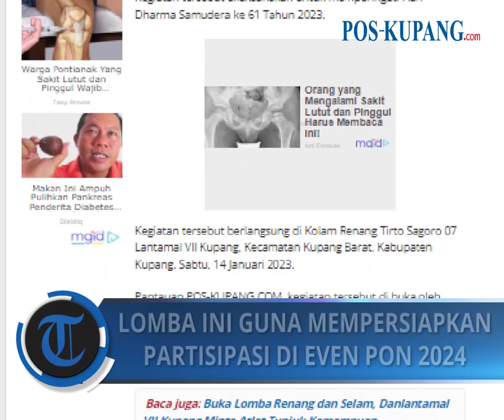Danlantamal VII Kupang Gelar Lomba Renang dan Selam, 281 Atlet Ikut Berpartisipasi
POS-KUPANG.COM - Pangkalan Utama TNI AL VII Kupang / Lantamal VII Kupang menggelar lomba kejuaraan Renang dan Selam yang diikuti oleh 281 Atlet (236 putra dan 45 putri).

Kegiatan tersebut dilaksanakan untuk memperingati Hari Dharma Samudera ke 61 Tahun 2023. (POS-KUPANG.COM, Agustinus Tanggur)

Artikel ini telah tayang di Pos-Kupang.com dengan judul Danlantamal VII Kupang Gelar Lomba Renang dan Selam, 281 Atlet Ikut Berpartisipasi,

Source  :  Tribun Kupang

Penulis   :  Agustinus Tanggur
Editor  :  Eflin Rote
Video Editor  :  Tommy J